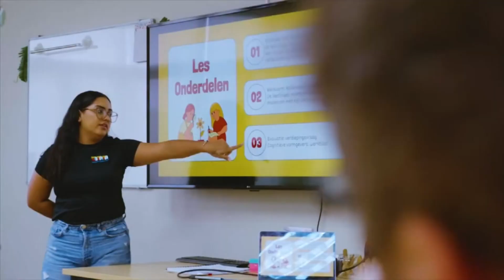IPA: Opendag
Diasabra 4 di november, ta tumando lugar Opendag di IPA. Cuminsando caba desde 10'or di mainta, personanan cu ta interesa den haña mas informacion tocante e diferente estudio nan cu ta ser ofreci pa IPA. Den un conferencia di Prensa, juffrouw Jennifer Warner ta elabora mas ariba e dia di actividad aki.